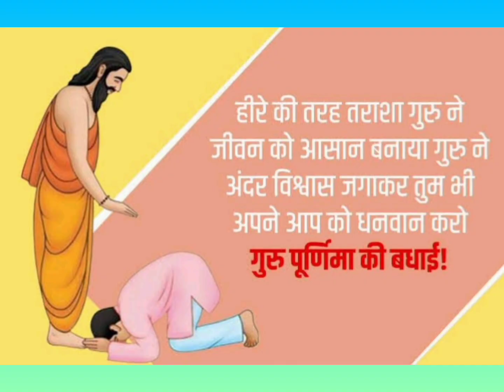Guru Purnima Status | Happy Guru Purnima Status | Satguru Main Teri Patang Short |GTeacher Day 2021